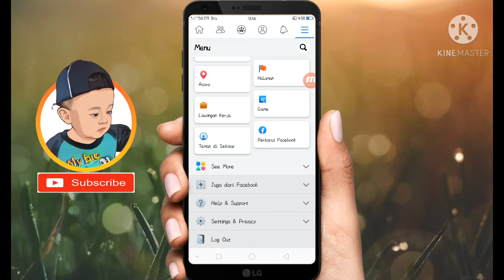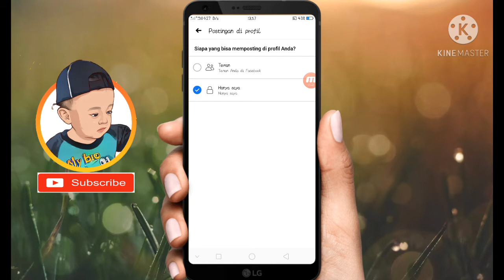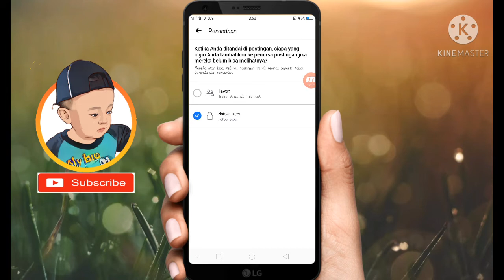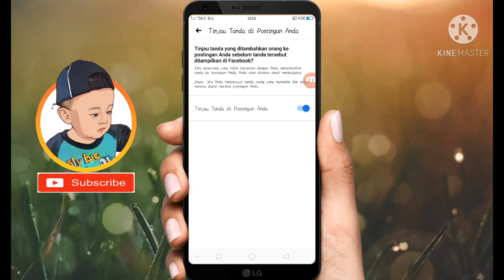Cara Agar Tidak Bisa di Tag/Tandai di Facebook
Akhir² ini heboh di facebook karena banyaknya akun yang terkena phising atau kena hack oleh orang² yang tidak bertanggung jawab.

Alhasil akun mereka yang terkena hack mengeshare video atau foto tidak senonoh dan menandai atau tag teman² anda di facebook maupun teman dari teman yang tidak dikenal.

Dan banyak yang khawatir, maka dari itu coba teman² tonton video ini sampai habis dan coba terapkan di aplikasi facebook teman² semua.
Karena dengan cara itu kita tidak bisa lagi di tag atau tandai sembarangan oleh teman maupun teman dari teman di facebook.